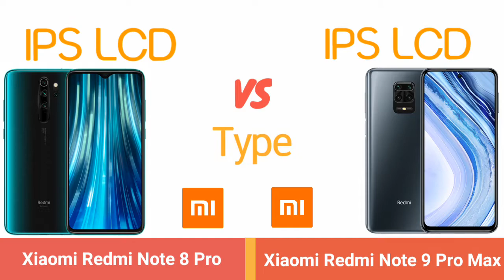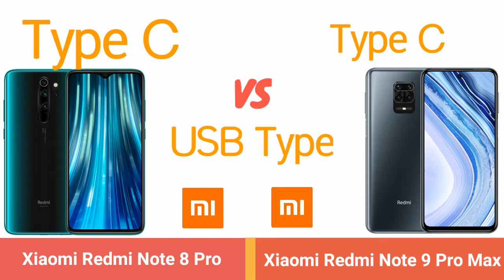NEW! Xiaomi Redmi Note 9 Pro Max vs Xiaomi Redmi Note 8 Pro | Full Detailed Comparison 2020 I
This is the comparison between the Xiaomi Redmi Note 9 Pro Max vs Xiaomi Redmi Note 8 Pro.

I hope you enjoy it guys! If you have a suggestion or  complain about this video just comment down in the description box below!.